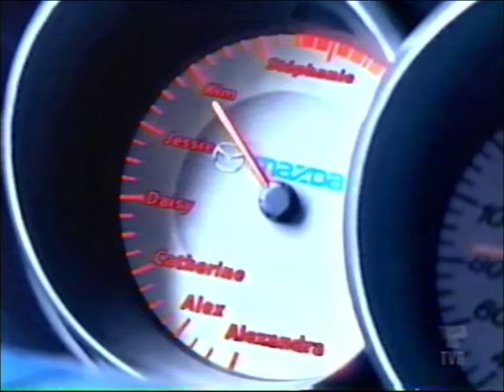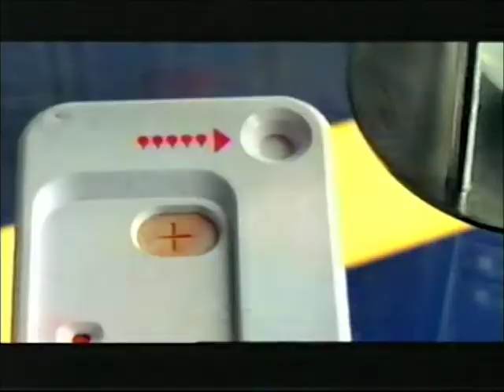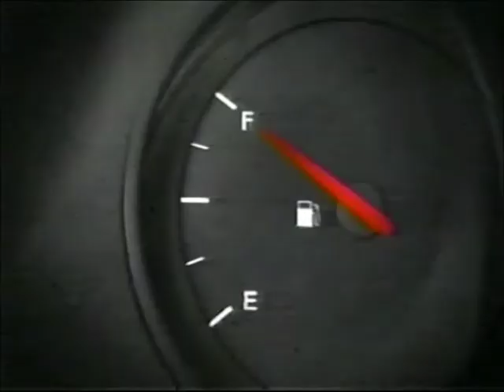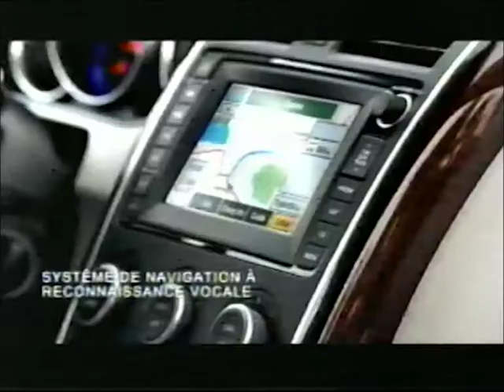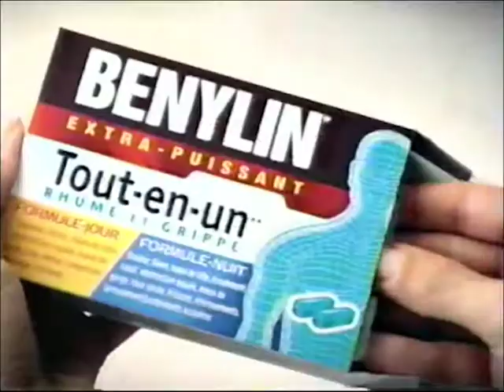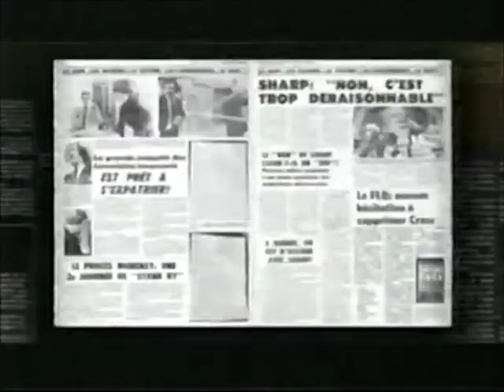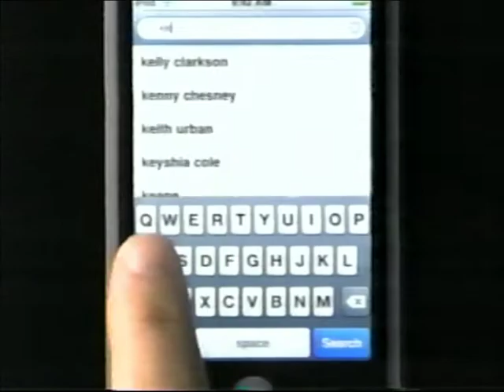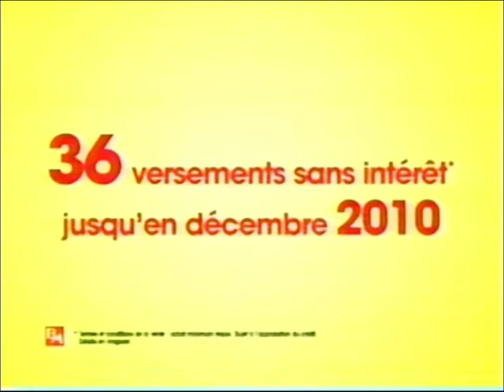Occupation Double L'Heure de Vérité, TVA, 2007